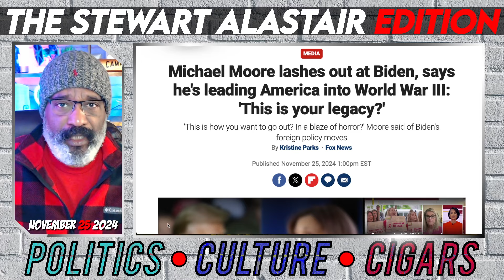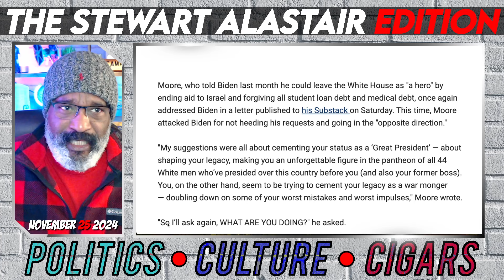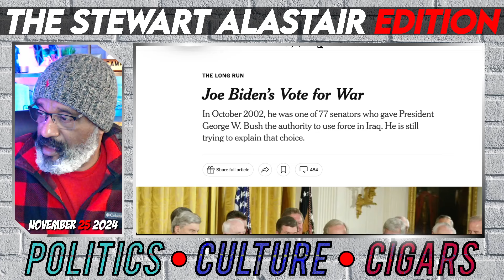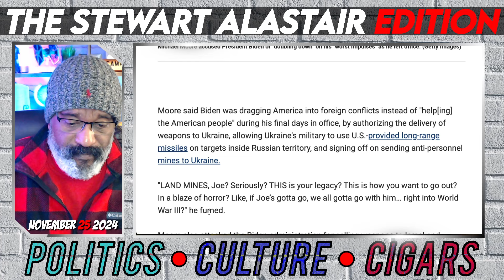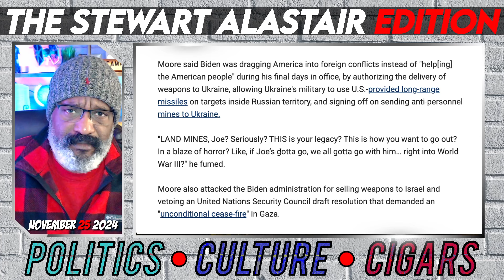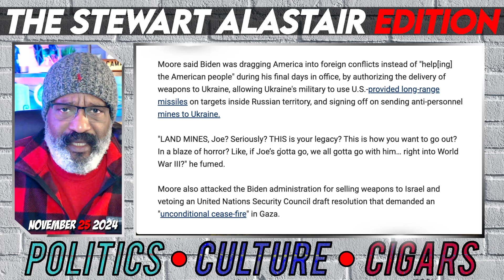MICHAEL MOORE PRETENDS HE DIDN'T KNOW JOE BIDEN WAS A WARMONGER | TSAE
MICHAEL MOORE PRETENDS HE DIDN'T KNOW JOE BIDEN WAS A WARMONGER. THE TRUTH IS HE DID KNOW BUT VOTED FOR HIM ANYWAY. THE PROOF THAT MICHALE MOORE KNEW THAT BIDEN WAS A WARMONGER IS IN THE LETTER THAT MICHAEL MOORE WROTE TO PRESIDENT BIDEN.